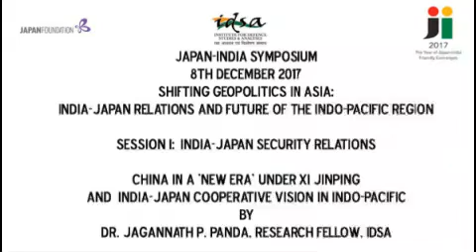Dr. Jagannath P. Panda: China in a ‘New Era’ under Xi Jinping and India-Japan Cooperative Vision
Japan-India Symposium
8th December 2017 (Friday)
Shifting Geopolitics in Asia:
India-Japan Relations and Future of the Indo-Pacific Region

Session I: India-Japan Security Relations

China in a ‘New Era’ under Xi Jinping and India-Japan Cooperative Vision in Indo-Pacific
by
Dr. Jagannath P. Panda, Research Fellow, IDSA